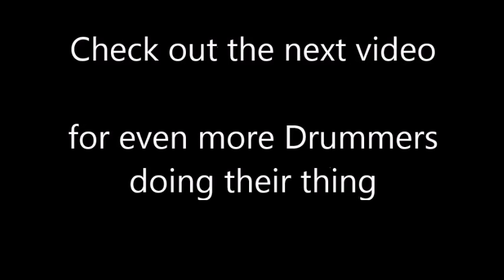Whats the difference between John Bonham, Buddy Rich, Ginger Baker to Ringo Starr & Phil Rudd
YOU WANTED SERIOUS DRUMMING ! YOU GOT IT ! - No 1 of a 4 part Drumming compilation in Honour of some of the best drummers the world has Known. This video has been put together to show the viewer the different drumming styles of world renowned drummers and their Techniques, Ideas, drum kits, drum solos and Performances in order to inspire creativity in your own drumming. This is how to drum. So grab a beer, Sit down, relax, watch, learn and enjoy seeing the very best doing their thing.

Drum solos, Buddy Rich, Carl Palmer, Ginger Baker, Simon Wright, Simon Phillips and Carmine Appice, Ringo Starr, Neil Peart, John Bonham, John Coghlan, Don Powell,